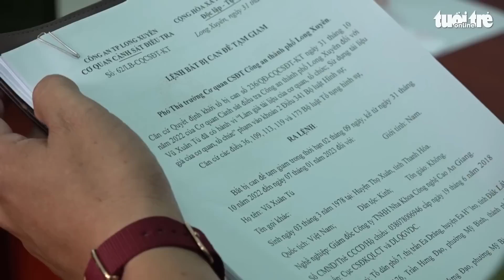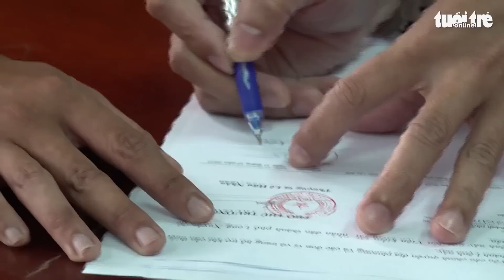Khởi tố giám đốc mua hai bằng bác sĩ giả để mở phòng nha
Vũ Xuân Tú đã mua 2 bằng giả chuyên ngành răng hàm mặt ở Bình Dương rồi về quê tại Thanh Hóa xin cấp chứng chỉ hành nghề. Sau đó, Tú vào An Giang lập công ty chuyên làm răng thì bị ngành chức năng phát hiện và bắt giữ.